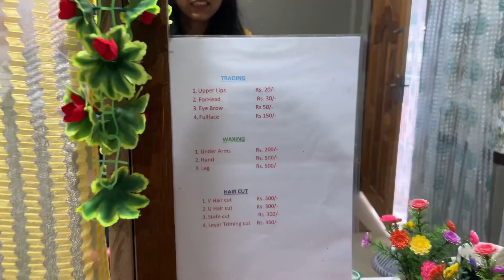Kaying me new parlour II border village life II